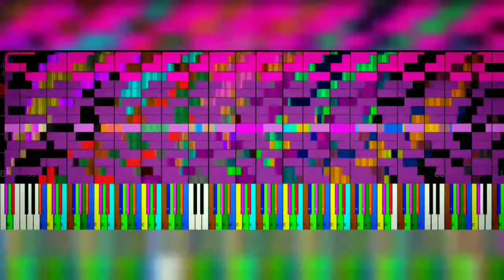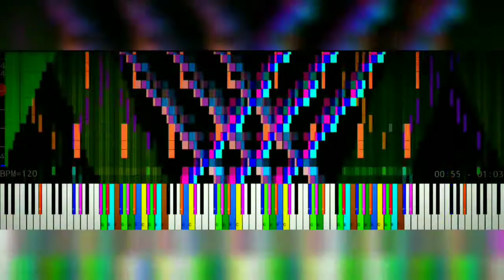[Black MIDI] 2 Million de touches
Original author video: search for it

EARRAPE WARNING